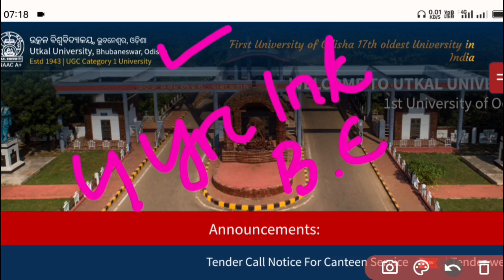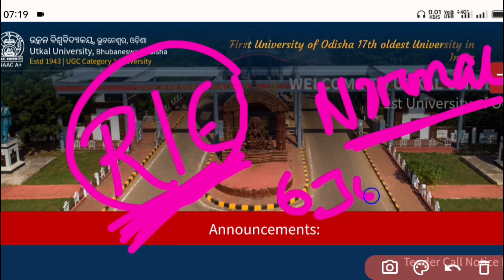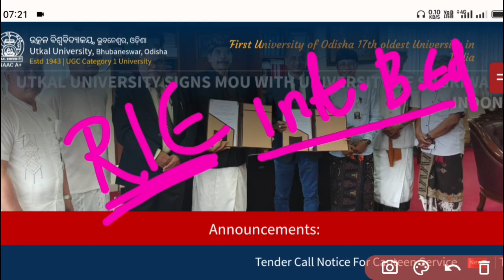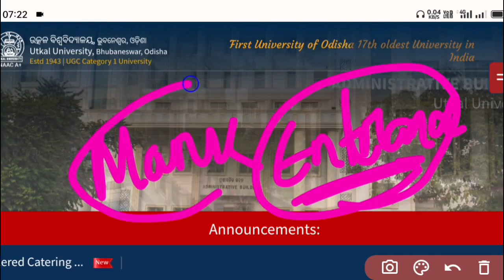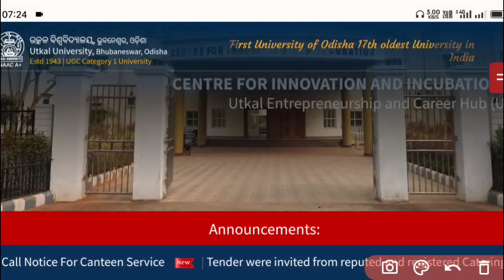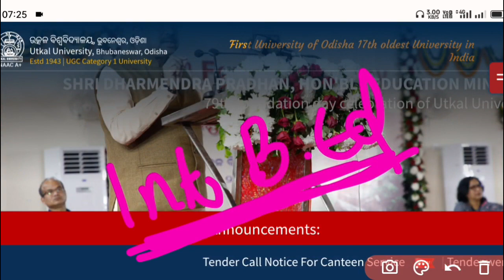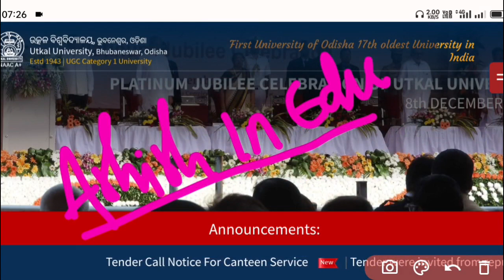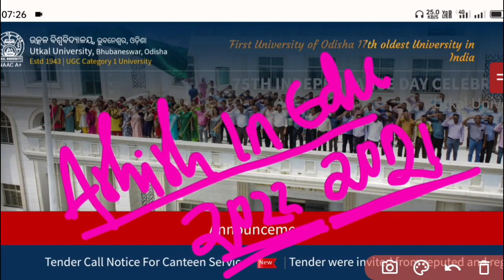Integrated BEd 2023,Utkal University, Bhubaneswar,Course,Seat,Selection Process, Scholarship Details